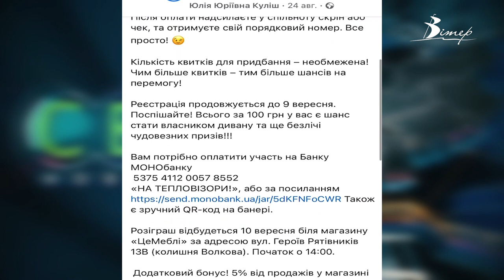Підтримай ЗСУ та виграй диван | телеканал Вітер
Диван за 100 грн можна виграти взявши участь в аукціоні на підтримку ЗСУ, який  організували сестри з Кропивницького.  Це перший масштабний аукціон, який організовують волонтерки. «Благодійний фонд Мачок» сестри створили на початку війни. За пів року відправили захисникам 3 автівки, 6 тепловізорів, 4 коліматорні приціли та 60 тактичних аптечок зі США. Все завдяки благодійникам, які надсилають пожертви не тільки з Кропивницького, а й з різних точок світу.